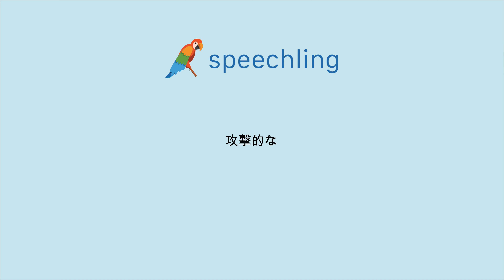"攻撃的な"の発音の仕方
男性コーチ
攻撃的な

女性コーチ
攻撃的な